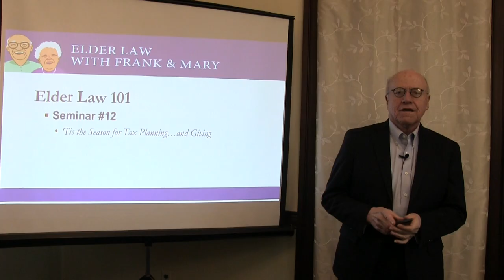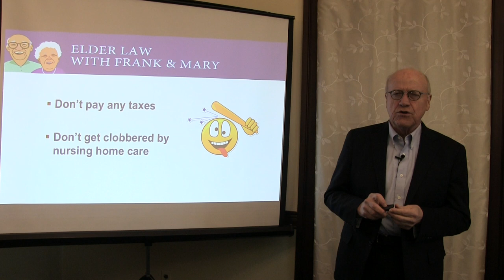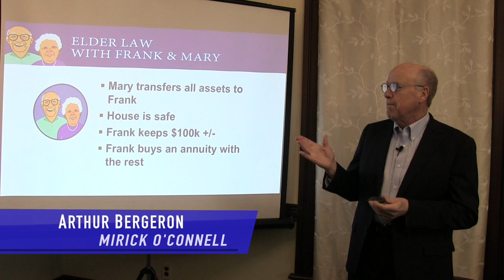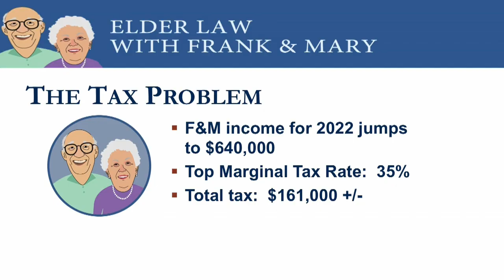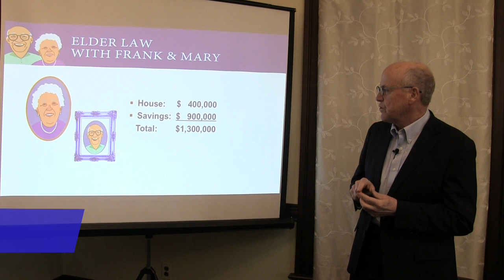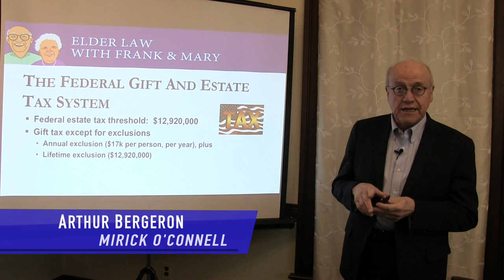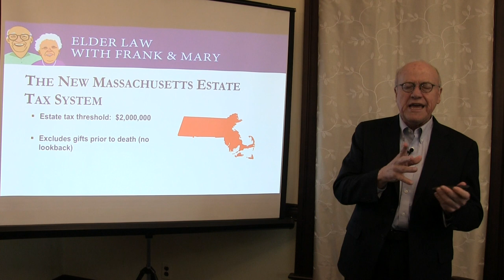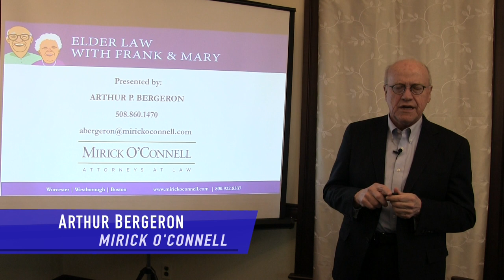'Tis the Season for Tax Planning…and Giving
December is a great time to think about the gifts you want to make right now, and the ones you want to make at death.  Learn steps for developing your gifting strategy with a focus on minimizing taxes.